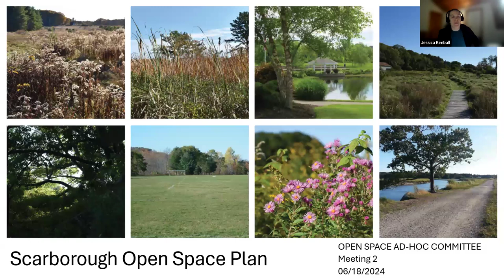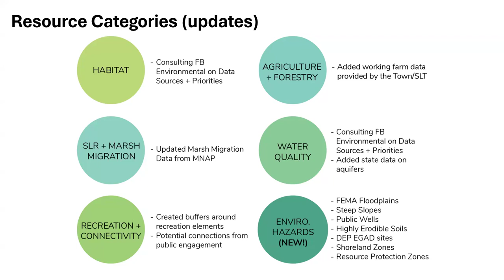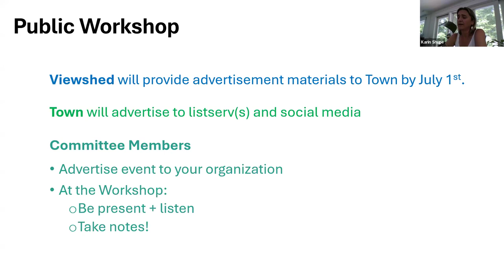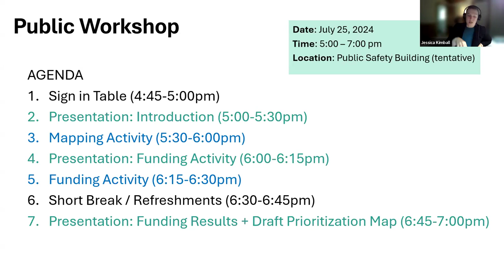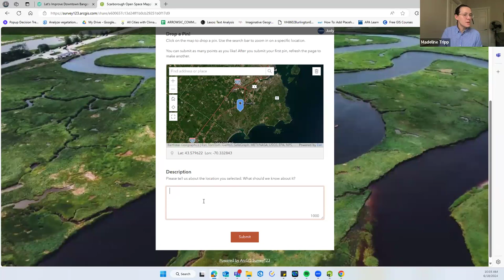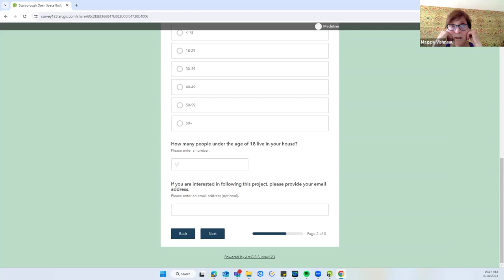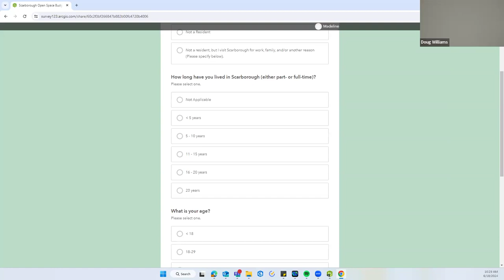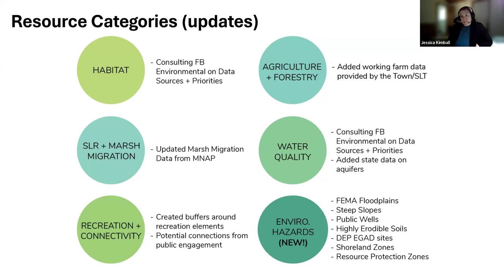Open Space Ad-Hoc Committee - 6/18/24